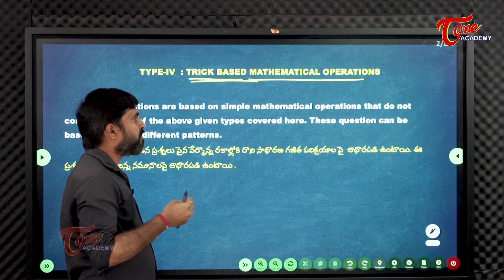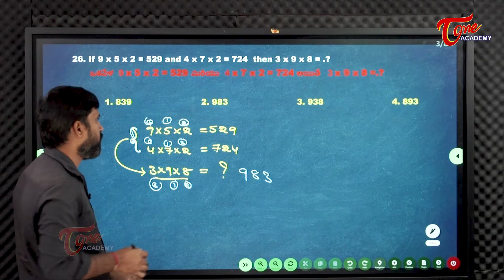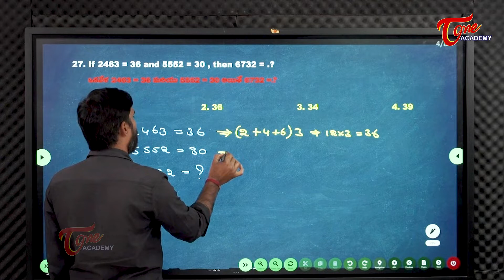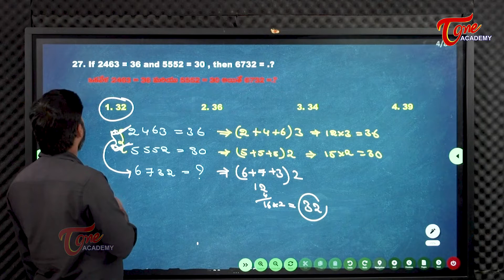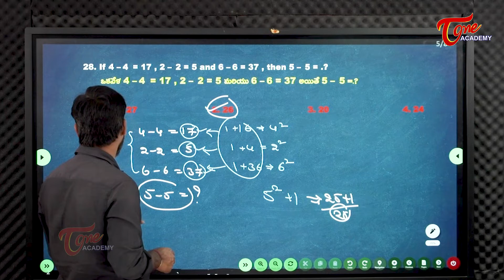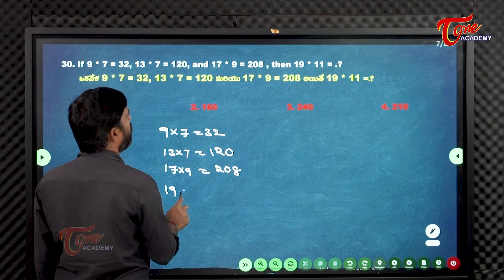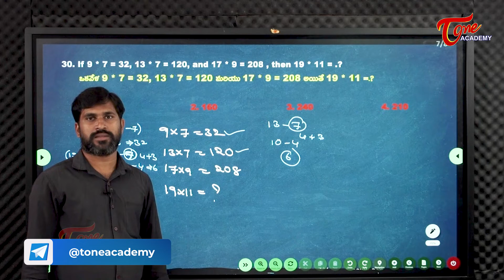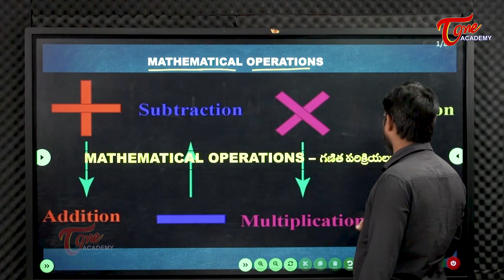Trick Based Mathematical Operations | Part-5 | Reasoning | Siva Kumar | Tone Academy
This video details us about the Mathematical Operations Symbol Substitution.